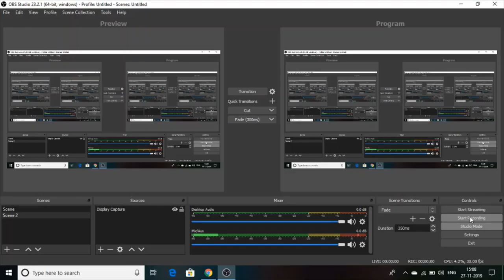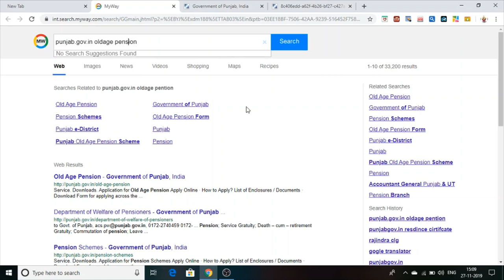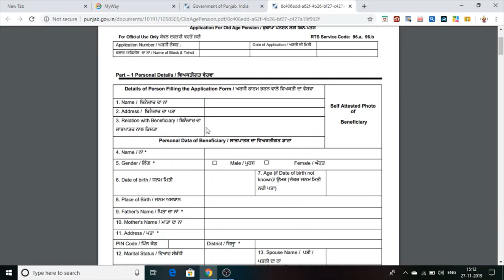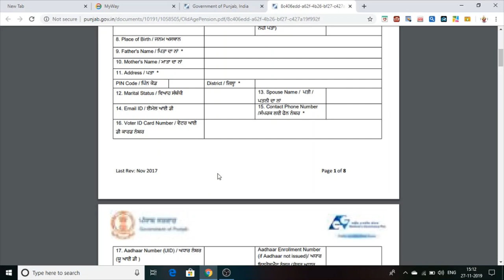Punjab Old Age[ Budhapa ] Pension Offline Form Kiwe Download And fill Kariye 2019 2020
Hello Friends This Video Is Information about Oldage Pension Offline Form Kaise Download kare or Punjab Budhapa pension Ke liye Form ko Kaise Fill kare